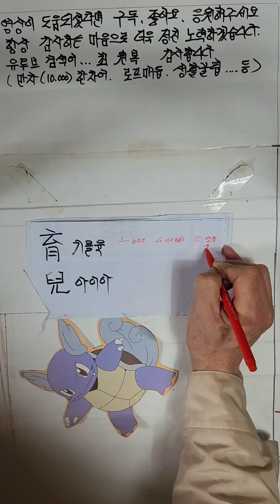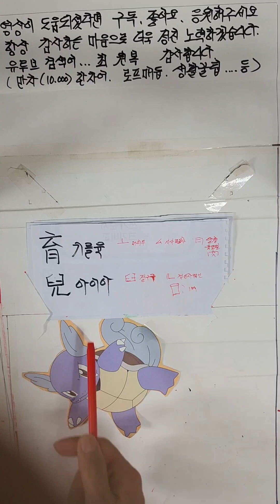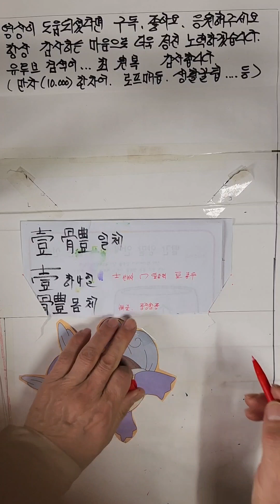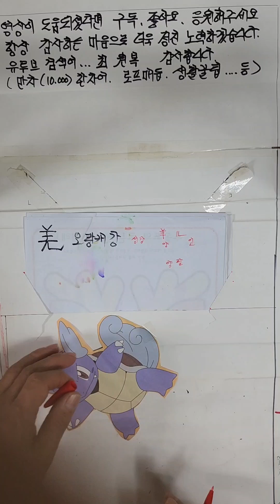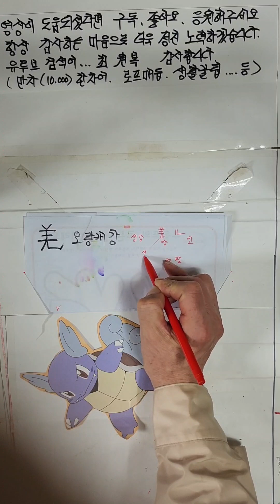育兒육아 한자어 외 가장쉽게배우기 구분하는방법 2024년형 파자분석법입니디ㅡ